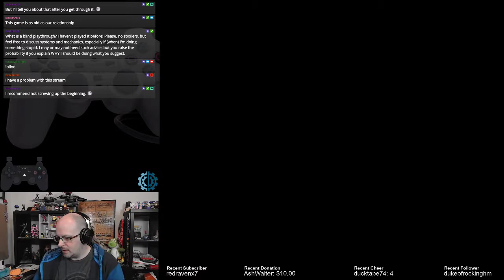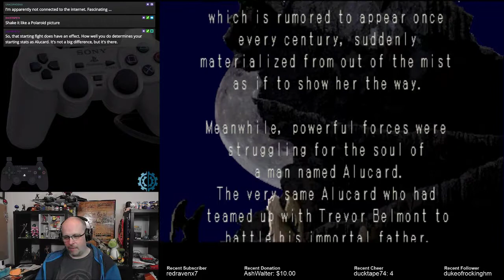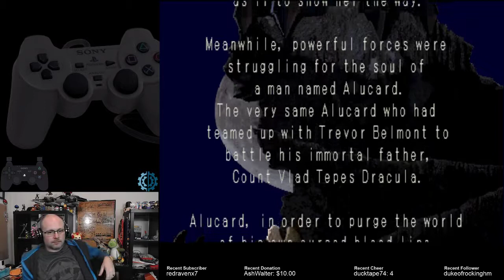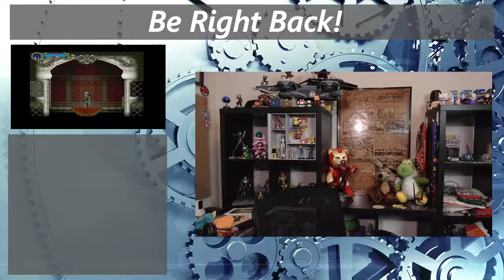Castlevania: Symphony of the Night [BLIND] | Welcome to Transylvania | PSX | Part 1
Since I enjoy Metroidvanias so much I decided that I should finally rectify the oversight of having never played a Castlevania game.  By popular vote, this is my first foray in to the "vania" half of the formula.

Originally steamed live on Twitch.